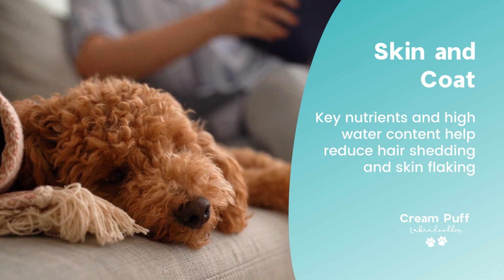Why is Pumpkin a Superfood for Your Dog?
Top 5 Benefits of Canned Pumpkin for Dogs:

1. Supports Digestion
Loaded with fiber, pureed pumpkin can help solve several different digestive issues that may be plaguing your dog. Your dog may feel better if you give him a tablespoon of pumpkin if he has diarrhea or constipation. By absorbing water, the soluble fiber in pumpkin gives your dog's feces additional volume. On the other hand, using pumpkin may help dogs with constipation. Adding one to four tablespoons of pumpkin to the food of a dog who experiences mild constipation may be helpful.

2. Great for Hydration
Given that canned pumpkin is around 90% water, it is an excellent source of hydration for dogs. Including a small amount of pumpkin in their diet will help them stay hydrated overall.

3. Aids in Weight Loss
If your dog is a little bit too much on the heavier side, pumpkin can help them to lose a few pounds. With it's high water-content, pumpkin can help your dog feel fuller for longer so they don't miss those extra treats (as much!).

4. Promotes Healthy Skin and Coat
Pumpkin is an excellent choice for promoting better skin and fur. This works due to the canned pumpkins high water content; it increases your dog's water consumption while providing important nutrients like zinc, vitamin A, and high amounts of moisture. It can also aid in reducing hair shedding and skin flaking.

5. High in Essential Vitamins and Minerals
The nutritional facts for one cup of cooked pumpkin show that it has few calories but is high in various vital vitamins and minerals. Pumpkin has lots of potassium, supporting healthy neural function and metabolism. The substance that gives pumpkin its vibrant orange color, beta carotene, is an abundant source of vitamin A - a crucial vitamin that promotes healthy nerve and muscular function in dogs. It is also important for healthy eyes. Pumpkin is also rich in vitamins C and E. Vitamin C serves as an antioxidant, this will boost your dog’s immune system. Another antioxidant that is crucial for your dog's health is vitamin E. Your dog may experience eye, muscular, and reproductive issues if the amount of vitamin E in their food is too low. Adding a bit of pumpkin puree to your dogs meals will benefit their overall well-being.

How to Incorporate Pumpkin into Your Dog's Diet

Add it directly to their food:
As a food topper or simply mixing it in, plain canned pumpkin can be added directly to your dog's daily meals.

Frozen Treats:
Mix the canned pumpkin with plain yogurt (or water) in a 1 to 1 ratio and place in the freezer. After a few hours, remove from the freezer and serve to your dog.

Homemade Dog Biscuits:
Mixed canned pumpkin with flour and xylitol-free peanut butter until a dough consistency is formed and bake at 375 degrees Fahrenheit for 10-15 minutes.

It is important to note that canned pumpkin and pumpkin pie mix/filling are two completely different things and pumpkin pie mix SHOULD NOT be given to your dog. Avoid sweeteners, added preservatives, and lemon juice when making a tasty snacks for your furry friend.

⭐️ Cream Puff Labradoodles is an ethical breeder of quality Australian Labradoodles based in New Jersey. We are proud to be the closest WALA (Worldwide Australian Labradoodle Association) member to New York City.